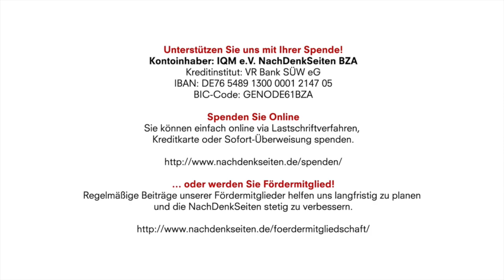Argentinien – Von der "verbrannten Erde" zum Wiederaufbau-Programm von Alberto Fernández | 15.12.19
Kontoinhaber: IQM e.V. NachDenkSeiten BZA
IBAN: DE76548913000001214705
BIC-Code: GENODE61BZA

Argentinien – Von der "verbrannten Erde" zum Wiederaufbau-Programm von Alberto Fernández | Frederico Füllgraf | NachDenkSeiten-Podcast | 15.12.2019

Buenos Aires, den 10. Dezember. Nach der Regierungserklärung des neuen Präsidenten und der Vizepräsidentin vor dem Parlament folgten Kolonnen zigtausender Transparente und Fahnen schwingender Menschen dem Weg Alberto Fernández‘ und Cristina Fernández de Kirchners zur Vereidigung im Regierungspalast Casa Rosada. Ein Bericht von Frederico Füllgraf.

Artikel veröffentlicht am: 15. Dezember 2019 um 11:45
Autor: Frederico Füllgraf (verantw. Redaktion)
Sprecherin: Ala Goldbrunner

Frederico Füllgraf wuchs als Sohn deutscher Einwanderer in südbrasilianischen Curitiba auf. Er studierte Publizistik, Politische Wissenschaften und Lateinamerikanistik an der Freien Universität Berlin. 2015 wurde Frederico Füllgraf mit einem Preis der Vereinigung der Auslandskorrespondenten in Chile für seine investigative Reportage „Los 19 de Laja“ – Die 19 von Laja“ über die Erschießung von 19 Allende-Anhängern durch die Pinochet-Diktatur ausgezeichnet, in deren Mittelpunkt die chilenische Mega-Papierfabik CMPC steht, die auch Filialen in Brasilien betreibt.